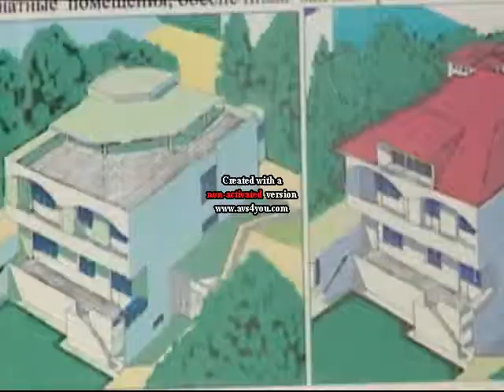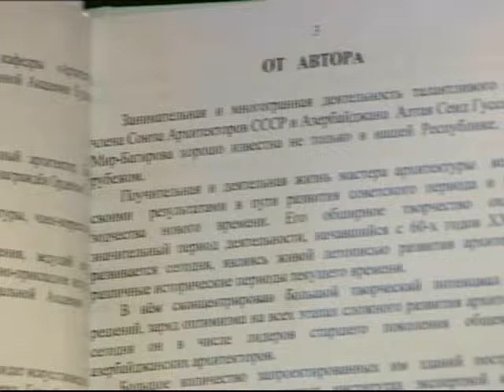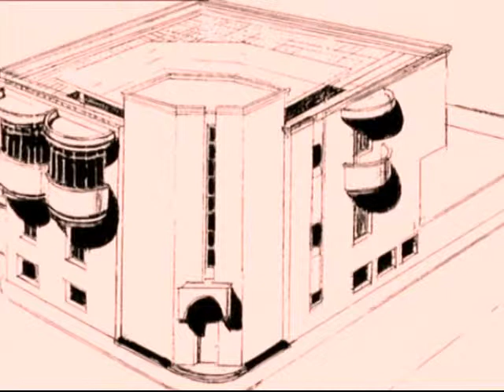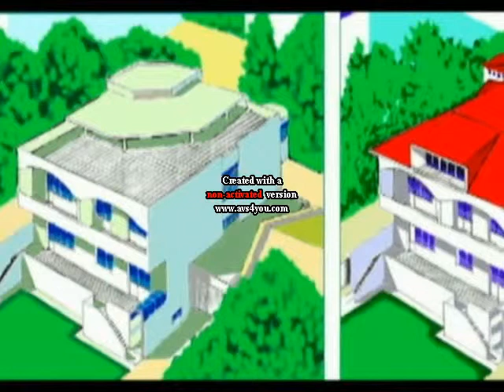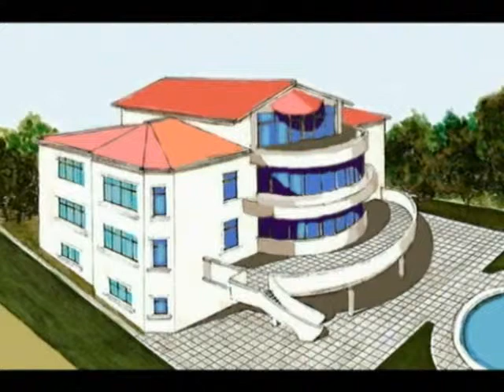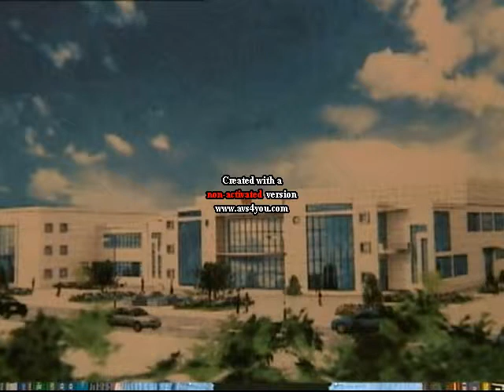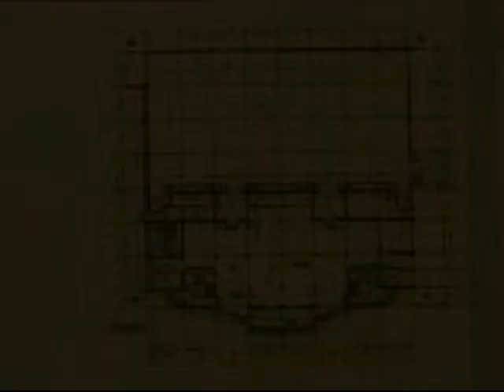A film about projects of Azerbaijani architect Altay Mirbagirov (Azeri language)